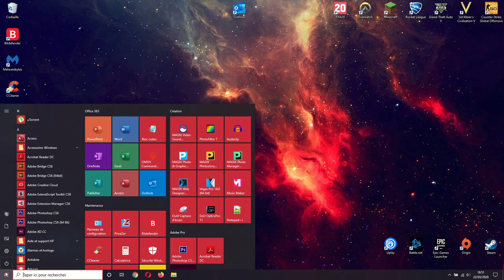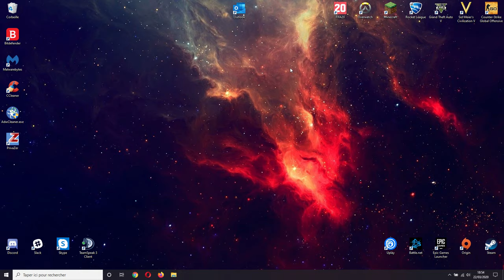[Tuto] Comment connecter son Casque/Enceinte Bluetooth à son PC ?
Bonjour à tous, aujourd'hui petite vidéo pour vous montrer comment connecter son casque ou ces enceintes (speakers) en bluetooth sur son PC très simplement. Cette vidéo ne requiert aucun logiciel ou autres fonctionnalité payante.